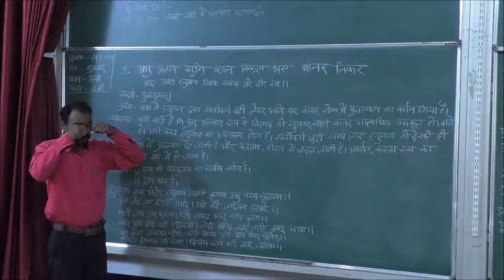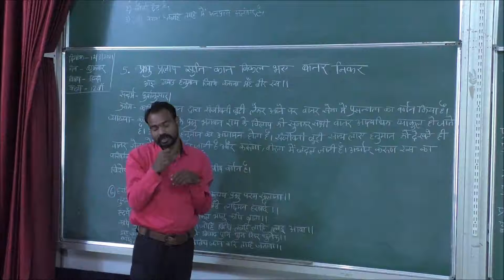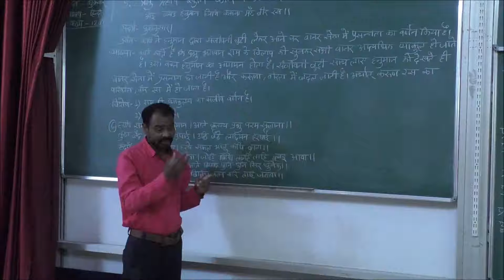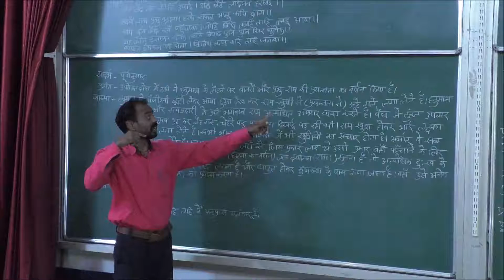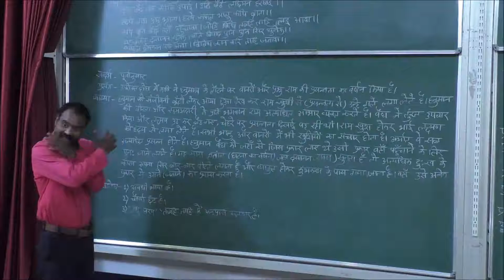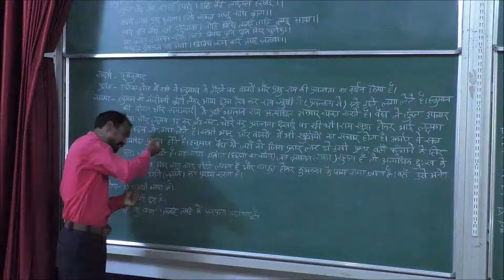Hindi class 12 | Lecture 27 | For Deaf & Dumb students | Sign language | By Gyandas Sir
Hindi class 12 | Lecture 24 | For Deaf & Dumb students | Sign language | By Gyandas Sir || hindi class 12 || deaf and dumb classes, || sign language, || deaf lectures, || divya jyoti school korba, | divya jyoti